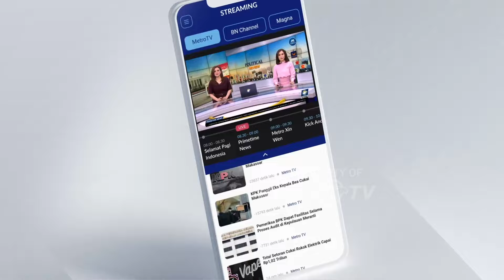Pasangan Khofifah Emil Resmi Daftar ke KPU Jatim [Metro Hari Ini]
MetroTV, Pasangan calon gubernur dan calon wakil gubernur petahana Khofifah Indar Parawansa dan Emil Dardak resmi mendaftar ke KPU Jawa Timur hari ini keduanya diarak para pendukungnya saat menuju ke kantor KPU Jawa Timur.